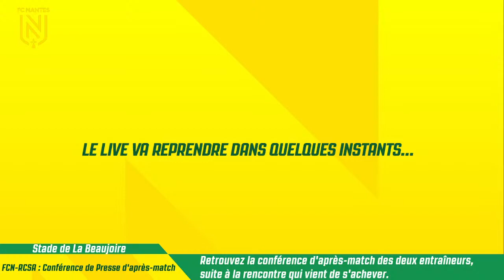FC Nantes - RC Strasbourg : la réaction d'Antoine Kombouaré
Retrouvez Antoine Kombouaré après le match face au RC Strasbourg (2-2), pour le compte de la 13ème journée de Ligue 1 Uber Eats.